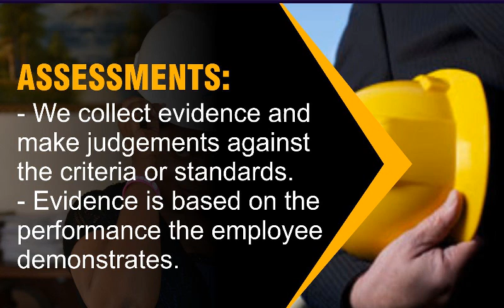The ICMS Standards - Imperial College of Mines and Safety